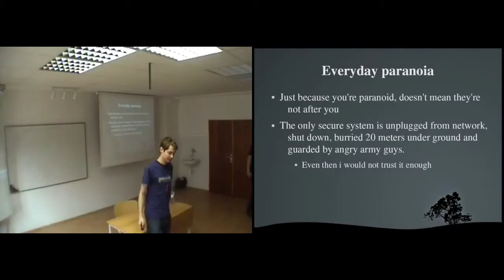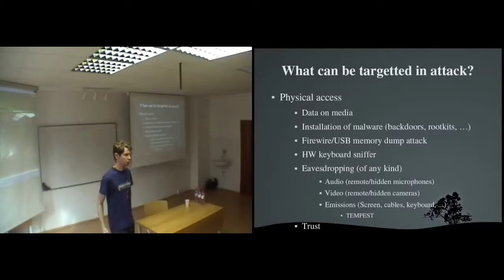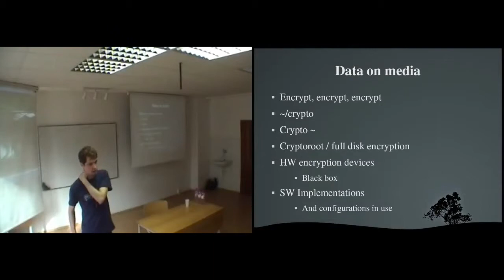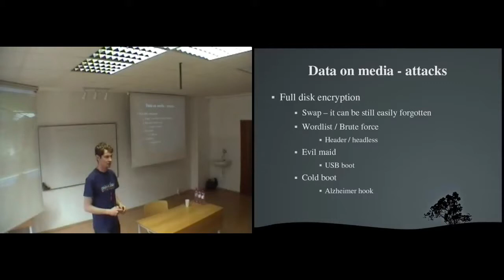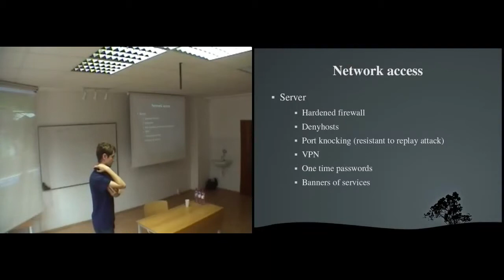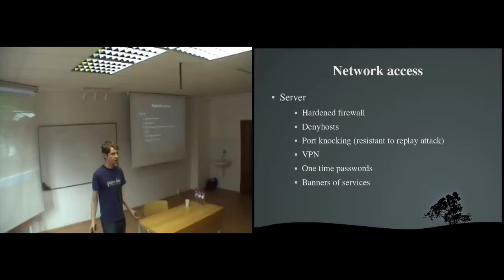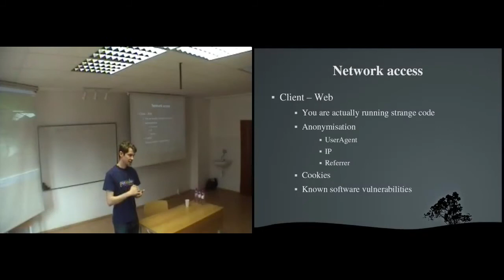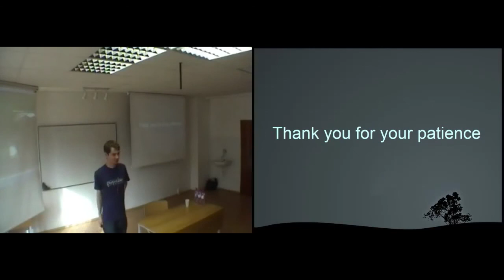Tomáš Zaťko - Increased security standard or paranoia? (BSW 2010)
Tomáš Zaťko
DIGMIA s.r.o

Increased security standard or paranoia?

Summary of facts, common mistakes, solutions and advices that all the people shoud know because they mostly still do not realise how important security is.